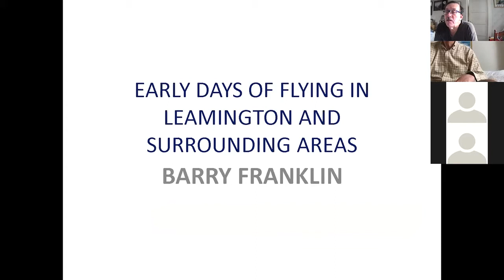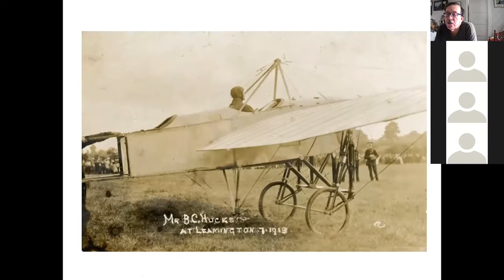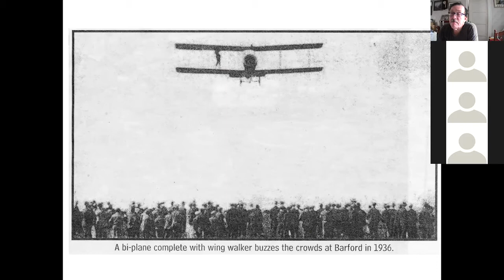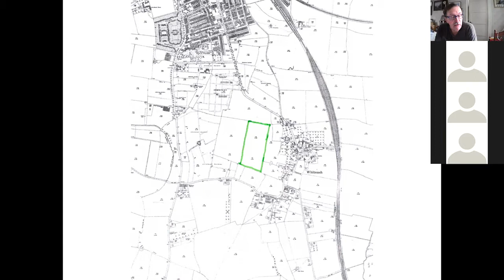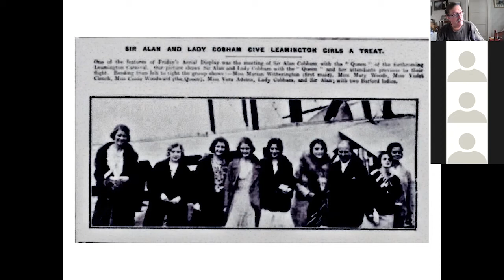Early Days of Flying in Leamington Spa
Zoom presentation for Leamington History Fair September 20121 by Barry Franklin